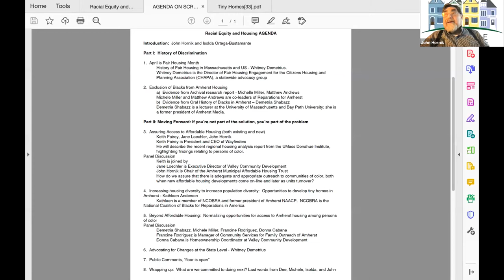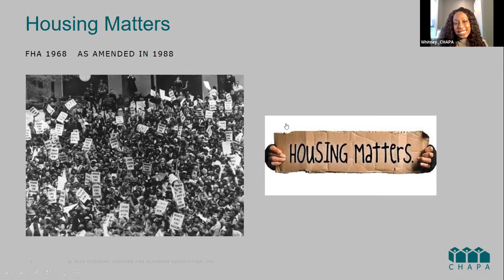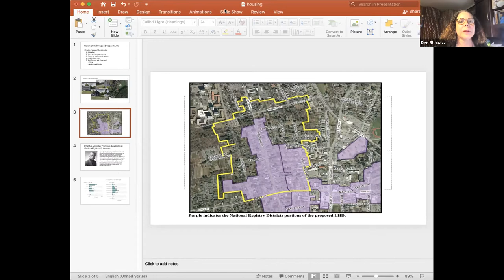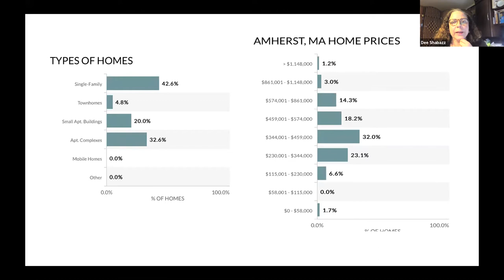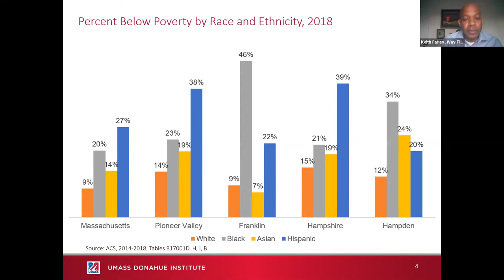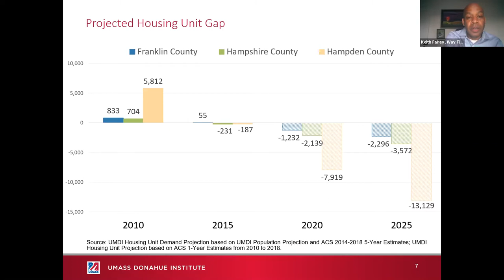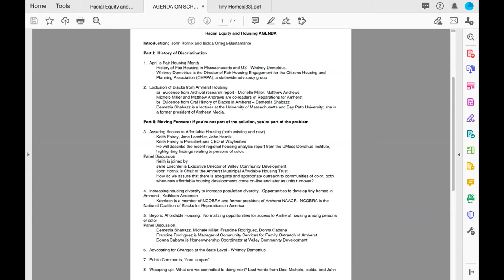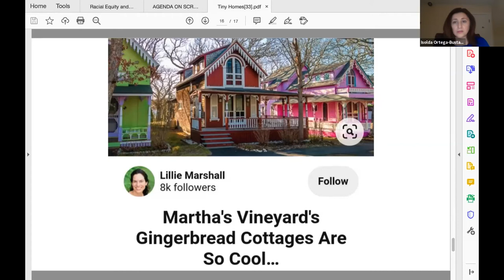Racial Equity and Housing - Forum Apr 20, 2021